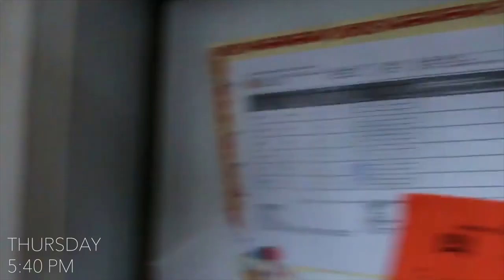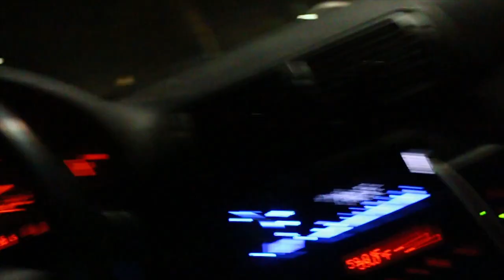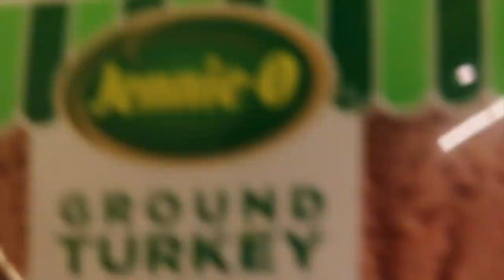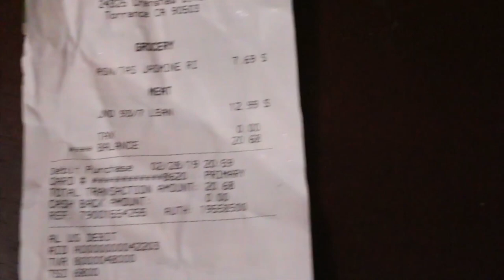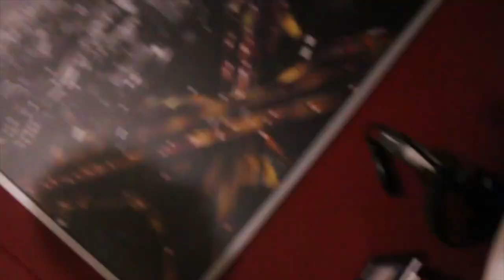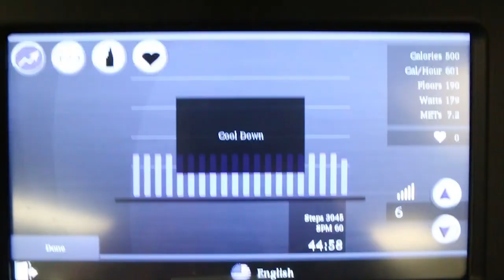MIGUEL REYES | ROAD TO CABO EP: 1 "IT'S A S#!TLOAD OF RICE"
Shot by: Miguel, Diego, Alvaro, and shoelacebelt
Edited by: shoelacebelt